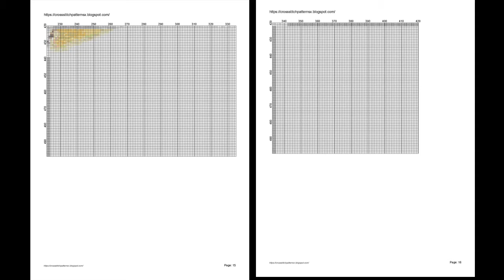Counted Cross Stitch Patterns/ Printable PDF Chart Needlework Embroidery Crafts/ Dream Home 51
Download PDF Cross Stitch Patterns Dream Home 51, THIS IS NOT A KIT. No Floss or fabric are included. Purchase to download PDF chart patterns only. Large Easy to Read Charts, No need to enlarge, You can print them in any size you want

You will download two versions of charts (patterns only not kites):
#2 Colors Blocks chart patterns